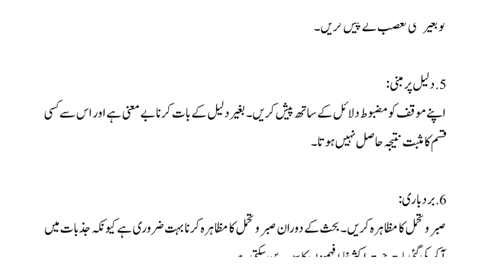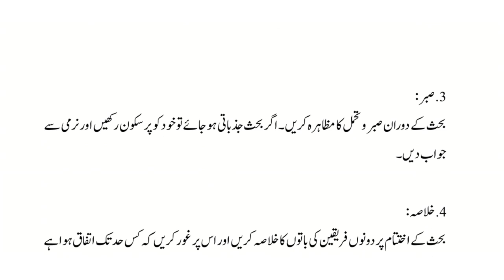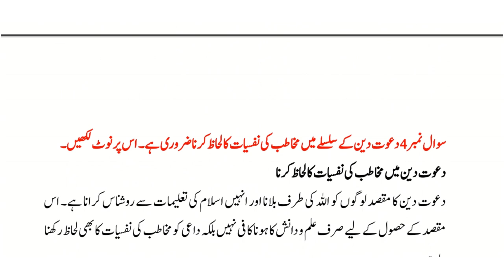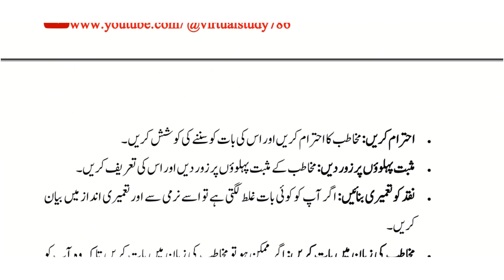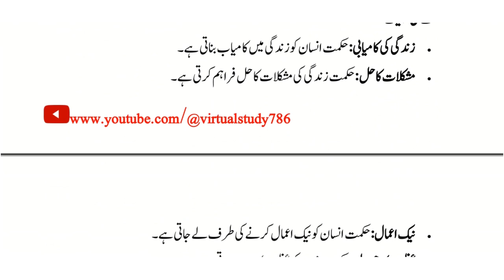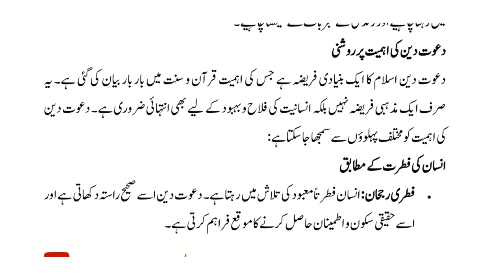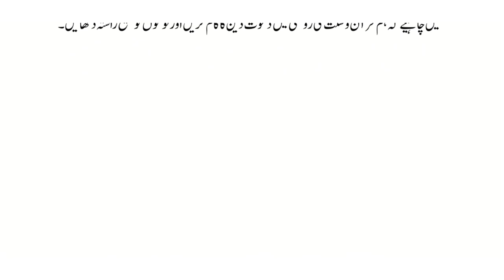AIOU || Course Code || 1911 || Spring 2024 || Assignment No#1